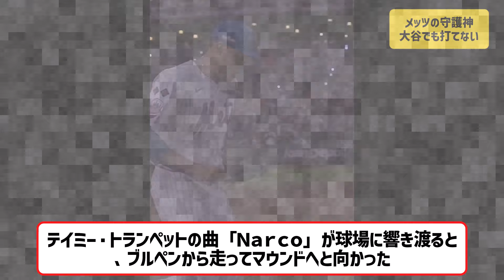メッツの守護神、こんなの大谷でも打てるわけねえww【プロ野球なんJ反応】